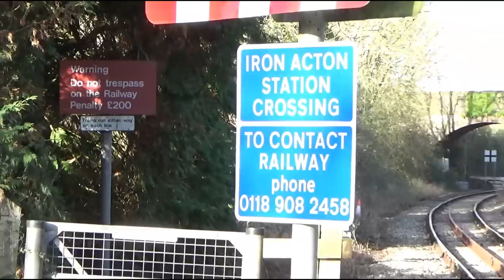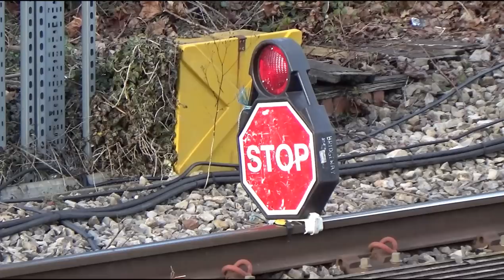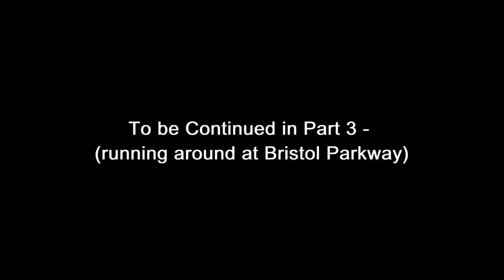DCR Tytherington Quarry Stone, Part 2; DCR 60029 at Iron Acton & Yate, plus detonators being placed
DCR Class 60 60029 "Ben Nevis" has been in regular use recently running an almost daily return trip between Hanson's Appleford Sidings and Tytherington Quarry.

Part 2:-
Hauling 6Z22 1138 Tytherington to Appleford Sidings on the 9th January 2023 the Class 60 is seen at Iron Acton level crossing then back at Yate, where it is held to allow 60020 to pass. Once departed we witness detonators being placed as the branch is shut for the afternoon.